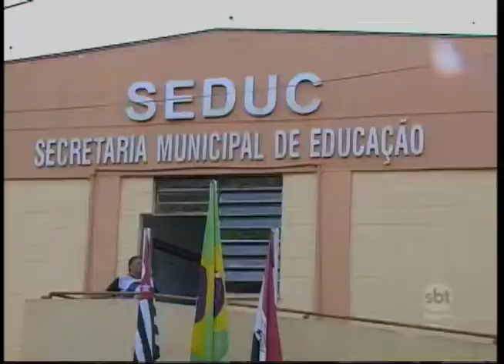Cerca de 500 professores da rede pública cruzaram os braços para reivindicar em Prudente